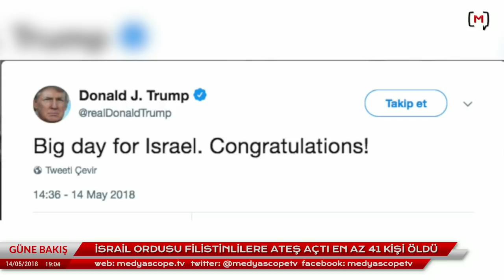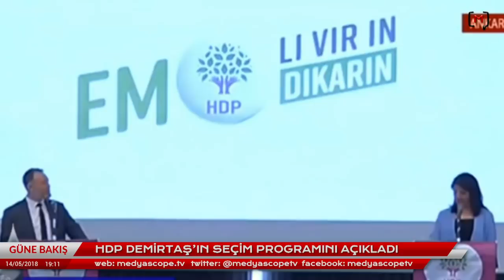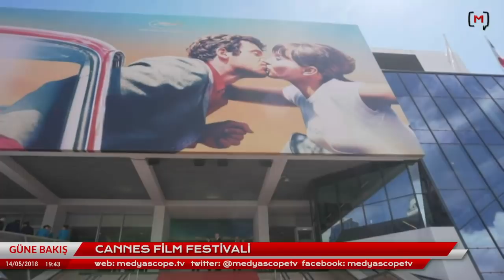Güne Bakış (14 Mayıs 2018) Konuk: Filiz Kerestecioğlu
Medyascope.tv

4.Bu link sizi profil sayfasına götürecek. Bu bölümü doldurduktan sonra tekrar sekmesine tıkladığınızda aylık desteğinizi belirleyip, kredi kartı bilgilerinizi girerek Medyascope.tv’ye istediğiniz süre boyunca destek olabilirsiniz.